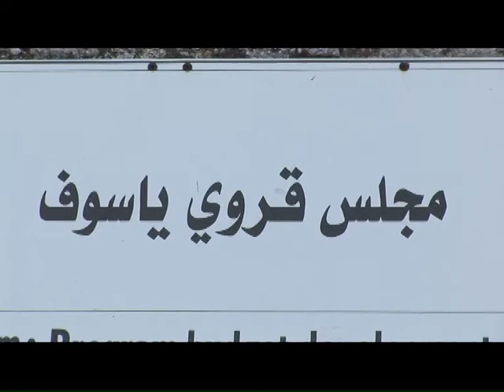ينابيع فلسطينية ياسوف